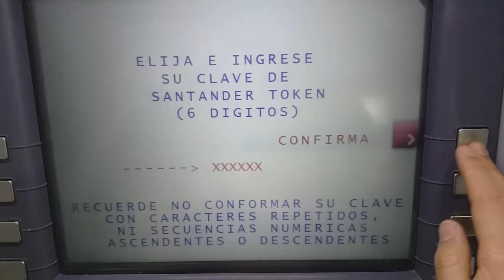Santander Token: cómo sacar la clave por cajero Banelco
*** Desde el 20 de julio de 2020, ya se puede generar el Token Santander desde el celular o PC sin moverte de casa. Pasos a seguir:

1) Ingresá a la sección "Asociar Token"
2) Elegí la opción "Generar Token ahora" y confirmá el correo electrónico donde te llegará el código de asociación
3) Ingresá tu código de asociación en la app ¡y listo! ¡Ya podés realizar más operaciones de manera online!

Ya es la tercera vez en esta cuarentena que tengo que renovar la clave Token del Banco Santander. Se puede ir a cualquier cajero Banelco. Primero elija 6 números fáciles de recordar, repita y luego conserve el ticket que sale, ya que tiene una clave de letras (mayúsculas y minúsculas) y números que sirven para renovar el Token y poder volver a hacer pagos y transferencias.

Esas 2 claves se usan en el Homebanking o la app; en el celular hay que apretar el botón de configuración en el extremo derecho superior y elegir "Activar Nuevo Token de Seguridad".